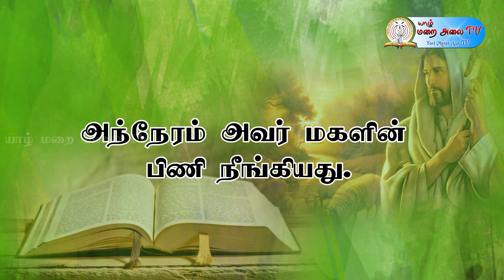SUNDAY SERMON - ORDINARY WEEK 20TH SUNDAY BY REV.FR. BRIAN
ஞாயிறு  - மறையுரை  - பொதுக்காலம் 20ஆம் ஞாயிறு
அருட்திரு பா. பிறையன்
தயாரிப்பு